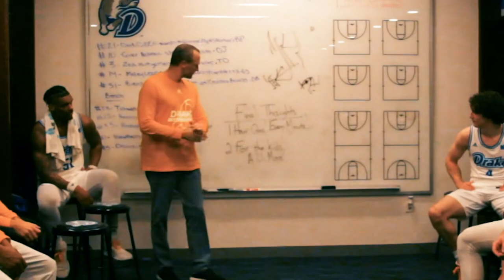Drake Basketball Video